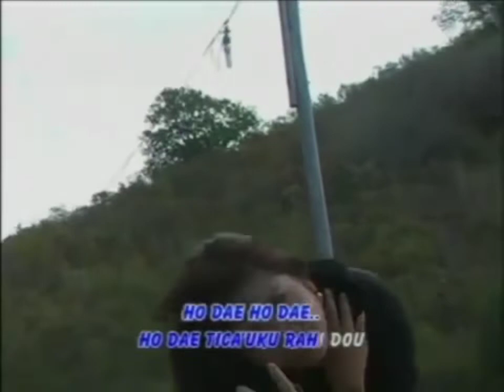Dae cover Echy waraci ( suara rocker )